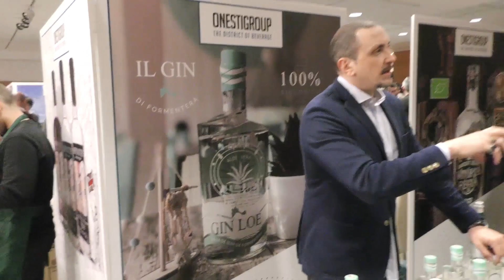T-Day OnestiGroup 2020 - Nicola Carlevaris - Marketing Manager